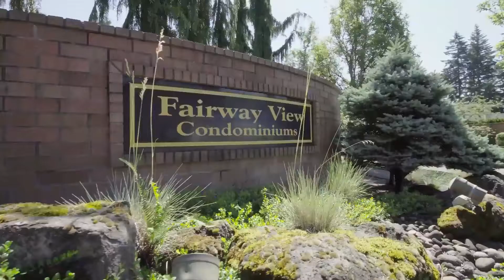Fairway View Condos in Fairway Village Vancouver WA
Fairway View Condos in Fairway Village are part of a 55+ Golf Course Community.   There are 128 Condos in Fairway View.   There are also 696 Homes in Fairway Village.  Karl Lemire with Fairway Village Realty is the Community Expert.